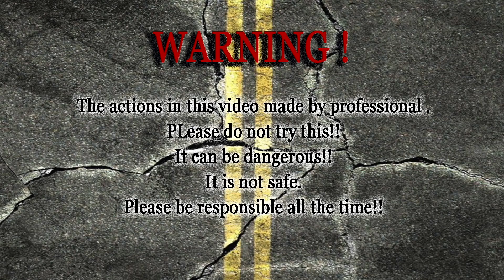EXPERIMENTS -Crushing Crunchy & Soft Things by Car: CAR VS JELLY FREEZE, TOYS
Crushing Crunchy & Soft Things by Car: Jelly Freeze vs Car test